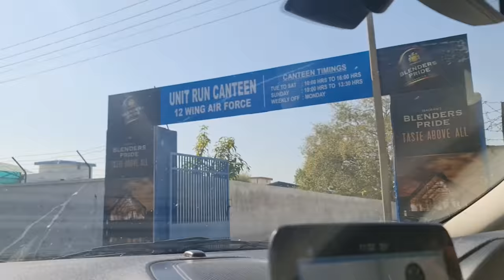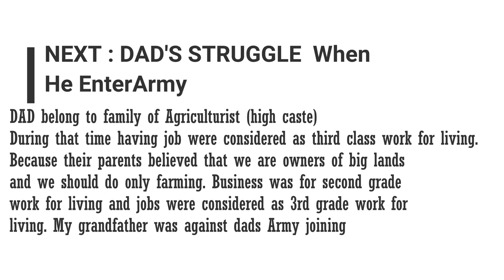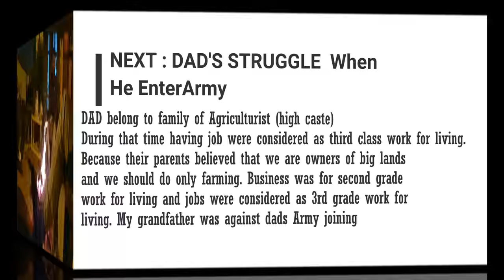Indian Dad Story // War (Indian & Pakistan) // Filipino Indian Vlog